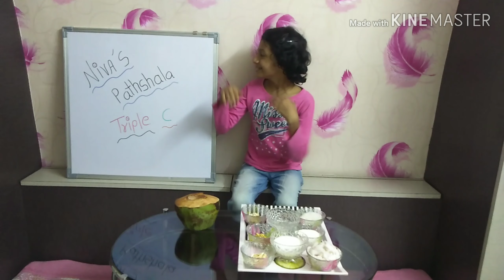Creamy Crunchy Coconut # Healthy Coconut Drink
Ingredients
Coconut Malai
Fresh Cream
Sugar
Grated Almonds
Cashewnuts pieces
Grated pista
Milk
Coconut